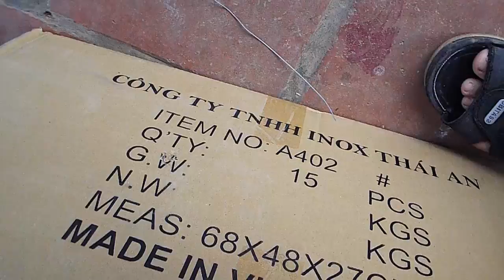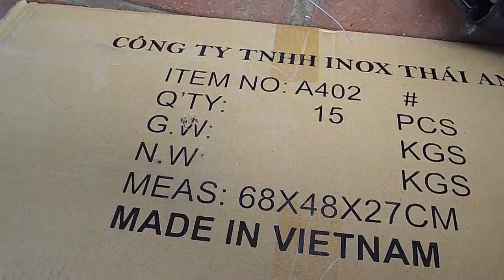Mầu lồng chim tiện dụng và không bị chuột tấn công